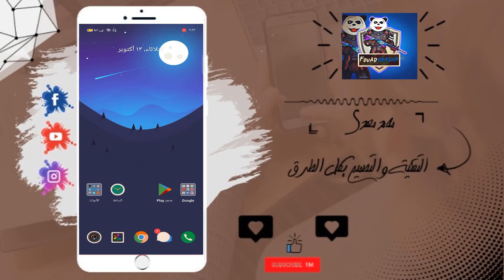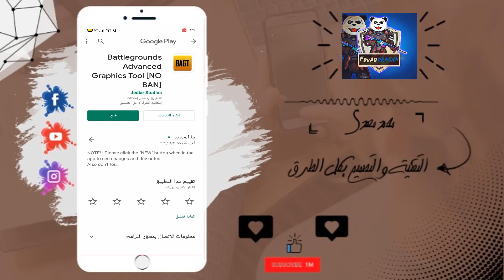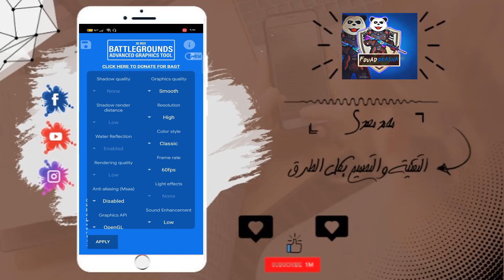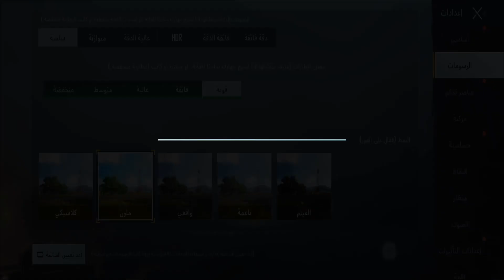ببجي | حل مشكلة اللاج والتقطيع جرب بنفسك 60 FPS !!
السلام عليكم ورحمة الله وبركاتة ازيكم ي شباب اية الاخبار يارب كلكم تكونو بخير وصحه وسعاده
اليوم جئت لكم بفيديو جديد وهو عن ازالة اللاج والتقطيع ورفع الفريمات بعد التحديث الجديد1.0 في ببجي موبايل
مشكلة اكتبلى ف الكومنتات وانا هرد عليك ع طول